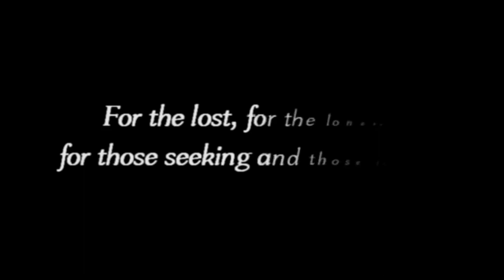Ezekiel's astonishing vision of GOD & CHERUBIM || Ezekiel 1 & 10, 4 living creatures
Thanks to John 32:8 ministries !!!